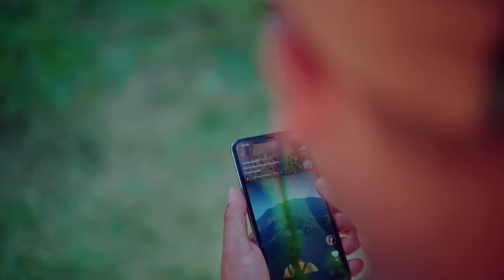Maya Marera - Dharmendra Sewan - Jibesh Singh Gurung - Amu Lama - Sarthak Sewan 2021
Watch the official music video of Dharmendra Sewan's new single "Maya Marera" starring Jibesh Singh Gurung, Amu Lama & Sarthak Sewan.

Written and composed by Dharmendra Sewan
Music Arranged by Sanjal B2 Bhandari
D.O.P by Sanjeet Shrestha
M.U.A: by Shristi Thapa Magar
Edited by Bijesh Poudel
Directed by Chhewang Lama
Produced by Sumina Singh
Recorded @Gain Studio

Lyrics:

तिम्रै माया लाग्छ नि हैऽऽ

ज्यानै खायो त्यै मोरीको मायाले
जिस्काउछ आज आफ्नै छाँयाले
अल्लमल्लमा परेछु म त
रन्नभुल्लमा बाँचेछु आज
तिम्रै मायाजालमा
परेनी मायातालमा
तिम्रै मायाजालमा
परेनी मायातालमा
किन किन आज छाडेर
जान्छु भन्छौ माया मारेर
होऽऽ होऽऽ

एता कोल्टे फेरे कैले
उता कोल्टे फेरे
आफ्नै मुटु कयौं चोटी
चिरी चिरी हेरे
मैले माया लाएको साच्चै हो
निर्मोहीलाई मेरो माया
झुटो लागेकै हो
होऽऽ होऽऽ
झुटो लागेकै हो

मुटु खायो त्यै मोरीको मायाले
जोबन ढल्यो त्यै मोरीको मायाले
ह्मऽऽ
रन्नभुल्लमा बाँचेछु आज
तिम्रै मायाजालमा
परेनी मायातालमा
तिम्रै मायाजालमा
परेनी मायातालमा
होऽऽ हो

Unauthorized replication of the content in this video is not allowed.